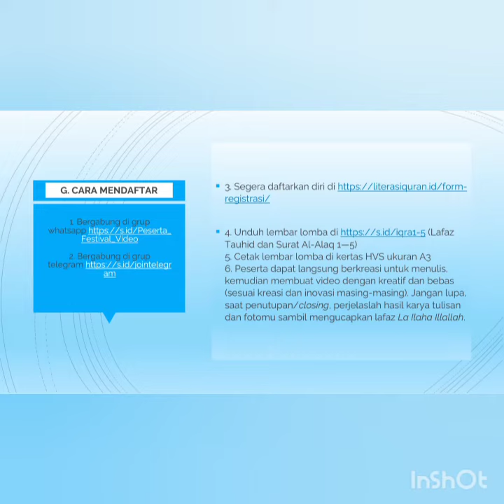Promo Festival Video Menulis Alquran Follow The Line secara Online Gratis 100%